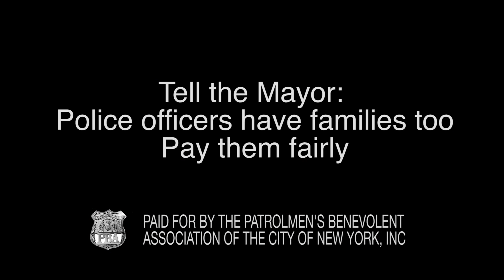PBA TV Ad: "Jennifer"